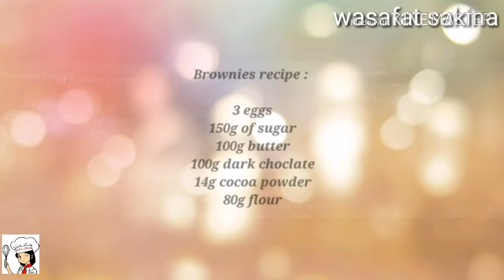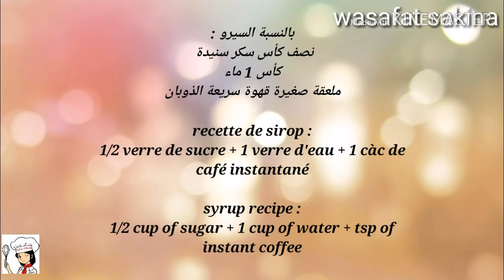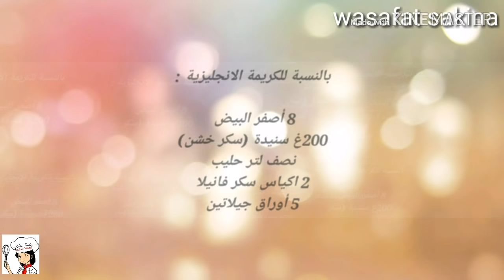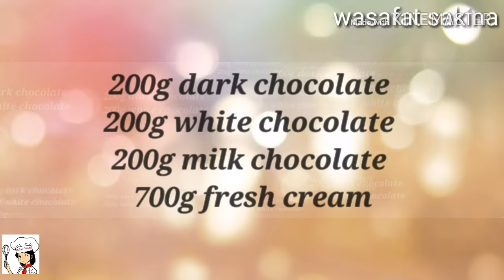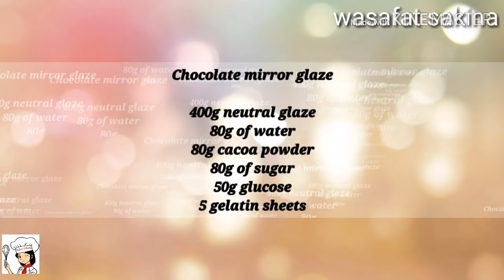L'entremets 3 chocolats 👌👌😋😋😍😍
طريقة تحضير صابلي 3 مربع بالفواكه معسلة راقي و جد رائع تجدونه على هذا الرابط : 👇👇👇

طريقة تحضير الشهدة او خلية النحل خفيفة مثل القطن تجدونها على هذا الرابط : 👇👇👇